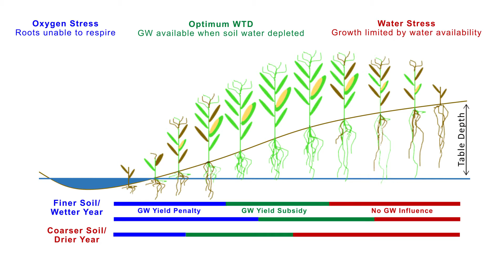Groundwater and Agriculture: Tapping the Hidden Benefits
This video is part of "Changes and Choices in the Yahara," a mini-documentary series showcasing the major research implications from the UW-Madison Water Sustainability and Climate (WSC) project, a five-year research endeavor funded by the National Science Foundation. In this video, members of the research team explain the major lessons they learned from their research on groundwater and agriculture and how it can help improve crop yields.

The WSC project as a whole was focused on how to achieve water sustainability for current and future generations, given ongoing changes in climate, land use, and human demands. The research took place in Wisconsin's Yahara Watershed, but its implications are applicable to many places in the Upper Midwest.